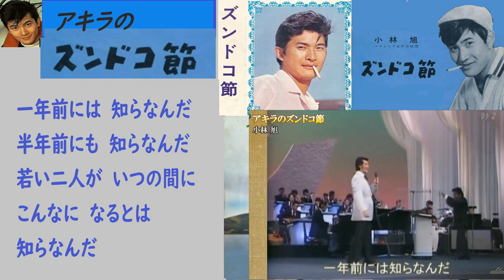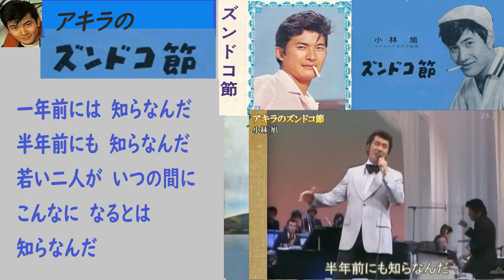東京ドドンパ娘・アキラのズンドコ節 ダンチョネ節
小林旭
00:00　アキラのズンドコ節　1960（昭和35）
03:21　アキラのダンチョネ節
　　　　　　　　　　作詞　西沢　爽
　　　　　　　　　　作曲　遠藤　実
06:33　東京ドドンパ娘　渡辺マリ
　　　　　　　　　　作詞　宮川哲夫
　　　　　　　　　　作曲　鈴木庸一
　　　　　　　　　　編曲　寺岡真三